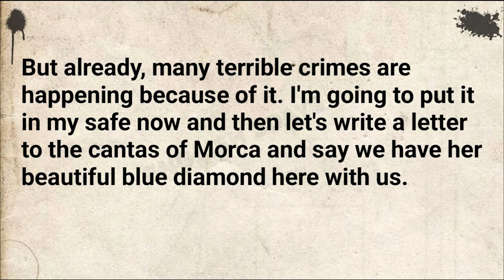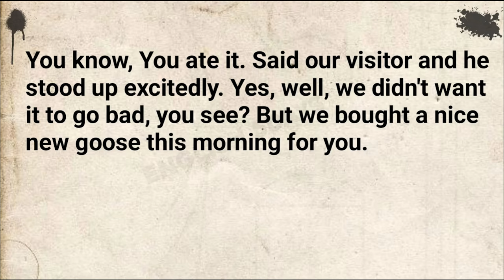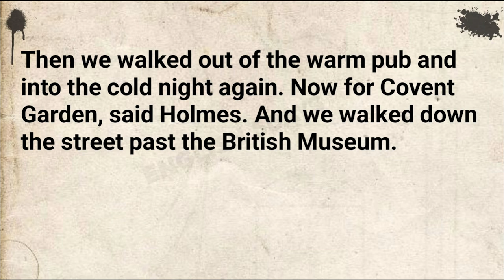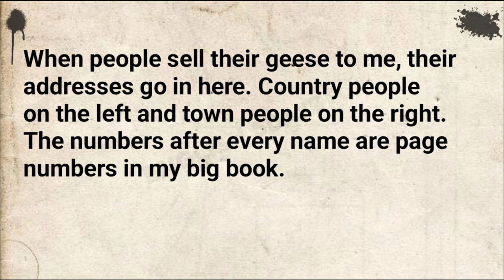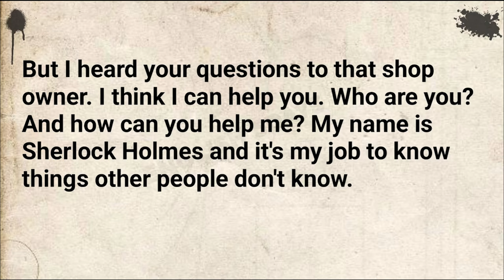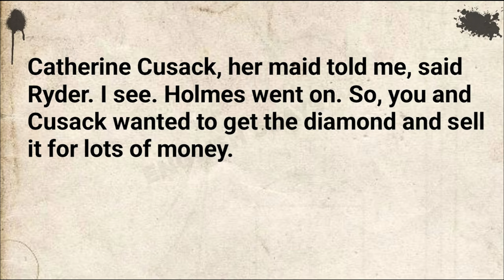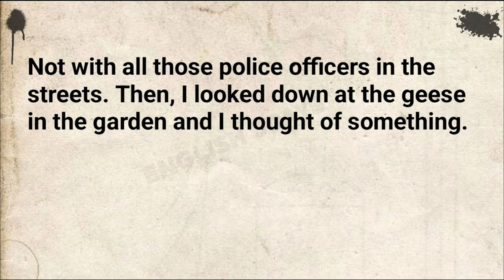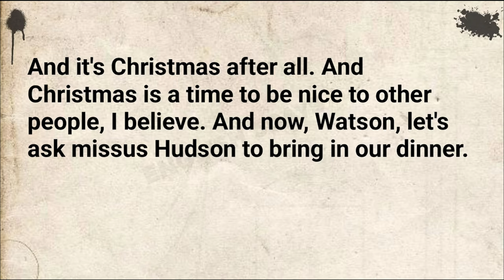Learn English Through Story Level 2 🎧 | Mister Henry Baker | Simple English